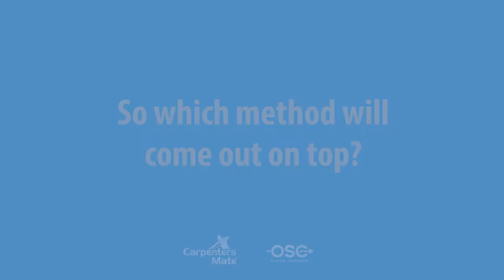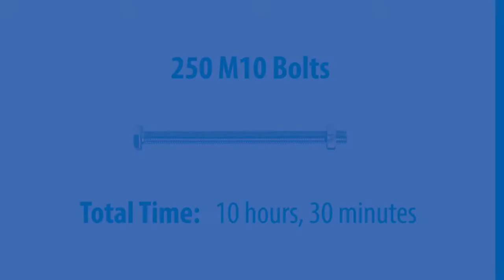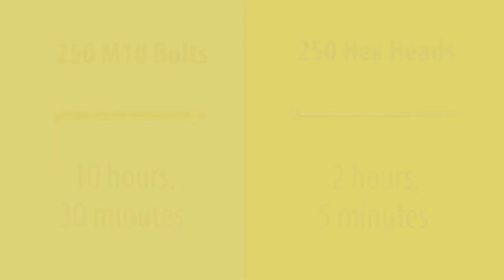Carpenters Mate Screws vs Coach Bolts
Have you ever wondered which is best to use for fixing timbers, a coach bolt or a hex head screw? The answer: they both do the job and can fix timbers securely, but there is clear winner when it comes to materials, strength, application time, reliability, ease of use and the number of tools needed.